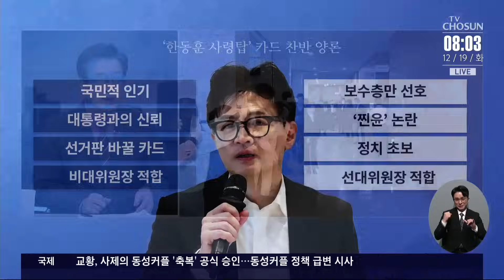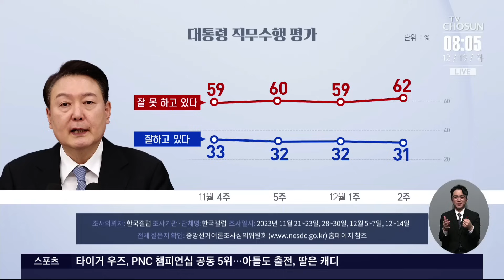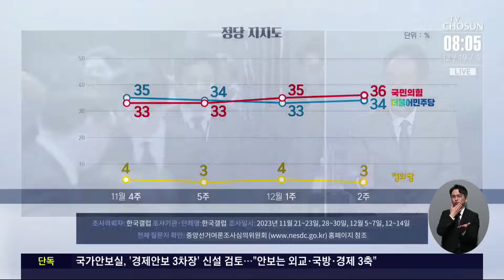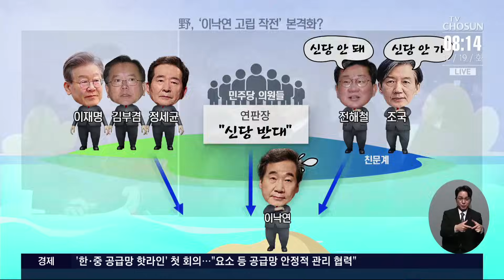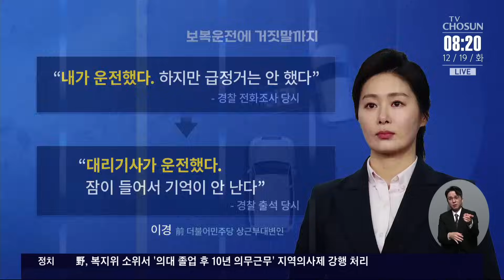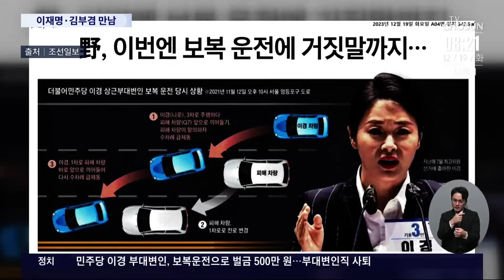與, 한동훈 활용법 놓고 이견…"조기 투입" ↔ "아껴야" [이슈분석]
전해드린대로 국민의힘 비대위원장으로 한동훈 장관이 유력하게 거론되고 있습니다. 하지만 반론도 적지 않은 분위긴데요. 두 분과 함께 정치권 소식 자세히 짚어봅니다. 노동일 파이낸셜 뉴스 주필 김상일 전 민주당 부대변인 나오셨습니다.

■한동훈 대세론
- 與, 연석회의서 '한동훈 비대위' 결론 못 내
- "비대위원장으로" ↔ "선대위원장으로"
- 공개일정 돌연 취소한 한동훈, 왜?

■이재명·김부겸 만남
- 이재명 만난 김부겸 "큰 폭의 행보 해달라"
- 이재명 "백지장도 맞들어야 하는 상황"
- 민주당, 이낙연 신당 추진에 반발 확산